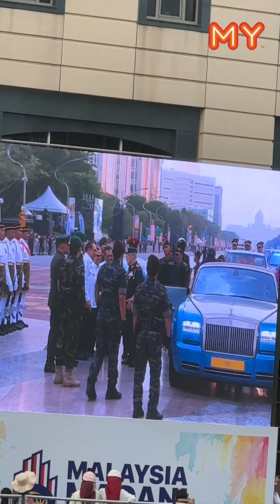【MY你ON了吗】国庆日当然要去看游行啊🇲🇾🤩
国庆日当然要去看游行啊🇲🇾🤩
Abang们好帅 哈哈🤣

祝大家国庆日快乐哟💗